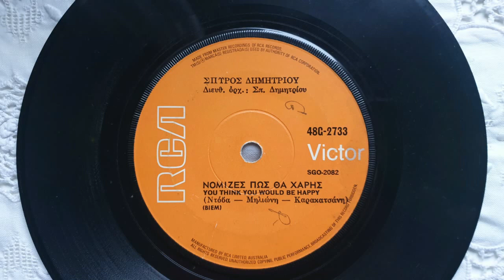ΝΟΜΙΖΕΣ ΠΩΣ ΘΑ ΧΑΡΕΙΣ////ΣΠΥΡΟΣ ΔΗΜΗΤΡΙΟΥ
ΤΟ ΚΑΝΑΛΙ ΓΙΩΤΗΣ ΜΕΤΑΝΑΣΤΗΣ   ΕΥΧΕΤΑΙ ΣΤΟΥΣ ΦΙΛΟΥΣ ΚΑΙ ΦΙΛΕΣ ΤΟΥ ΚΑΝΑΛΙΟΥ ΚΑΛΑ ΧΡΙΣΤΟΥΓΕΝΝΑ ΚΑΙ ΕΥΤΥΧΙΣΜΕΝΟ ΤΟ ΝΕΟ ΕΤΟΣ ΜΕ ΥΓΕΙΑ ΧΑΡΑ ΚΑΙ ΑΙΣΙΟΔΟΞΙΑ